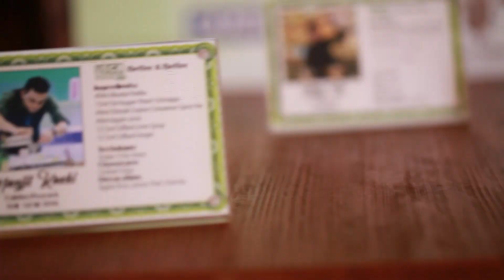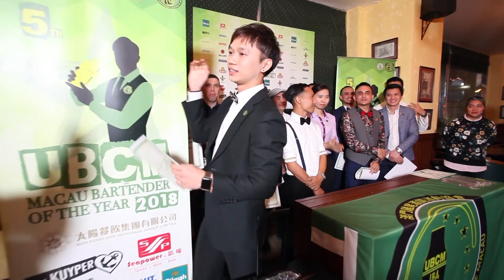UBCM Macau Bartender of the Year 2018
Bartender of the Year 2018